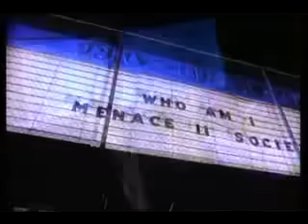Gin and juice - Snoop Doggy Dogg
Track 3 from "Doggystyle" 1993.